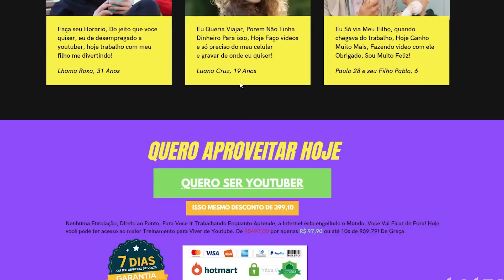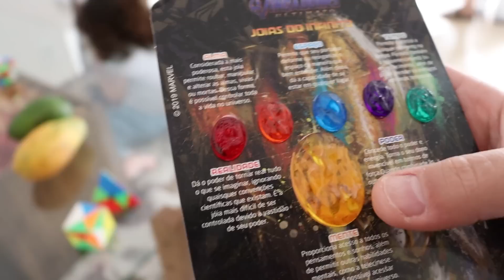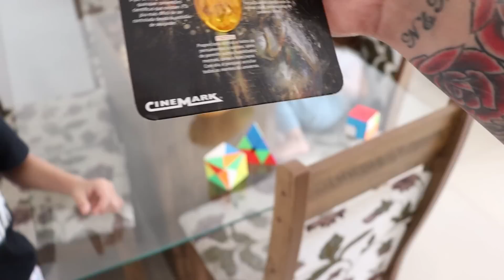O Médico Mandou Ele Parar de Comer Besteira! Ficou Nervoso!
tag unica!